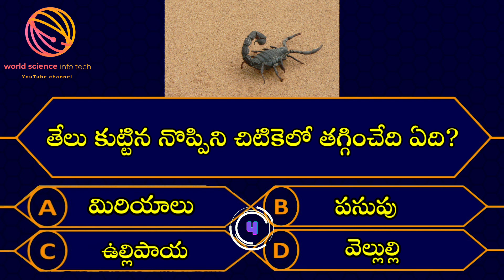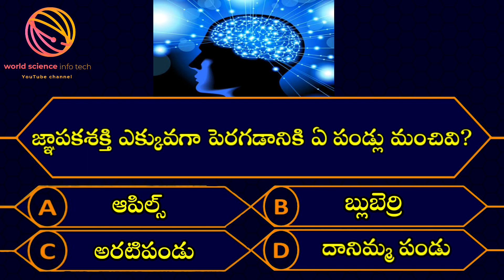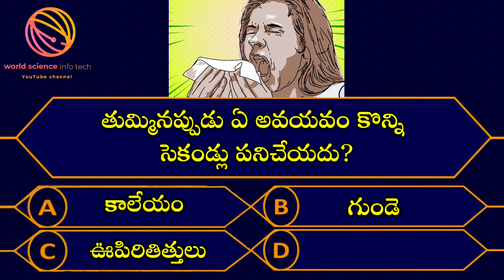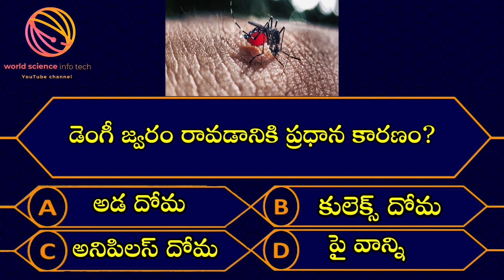Top Interesting Questions In Telugu||Ep 46|By world science info tech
Hi friends in this video explaining by Most Interesting  Telugu General Knowledge Quiz Questions||Episode 46|| world science info tech

ABOUT ME